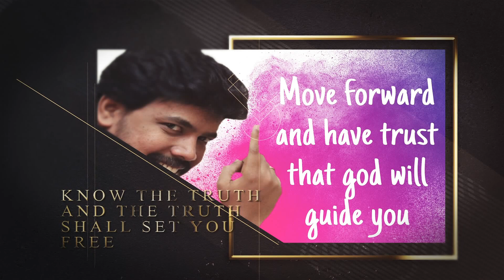Judah worship center ( Pr. Darwin Ebenezer ) GOD LOOKS FOR PRAYERFUL PERSON l ENGLISH SERMON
contact Ph: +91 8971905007 / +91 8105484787
Follow us on

 JWC -

Judah tv -

 / _darwinebenezer_